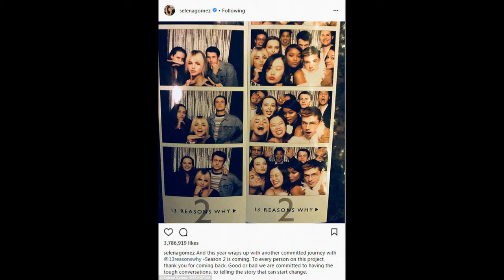Selena Gomez and Julia Michaels Team Up for Powerful Anthem About Anxiety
Selena Gomez and Julia Michaels are tackling anxiety the only way they know how ... through music!